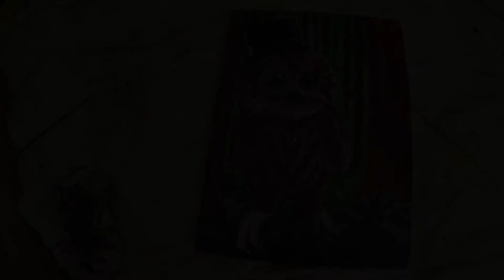Sophistocated Owl - Time-lapse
This painting took me about 3 hours to complete.